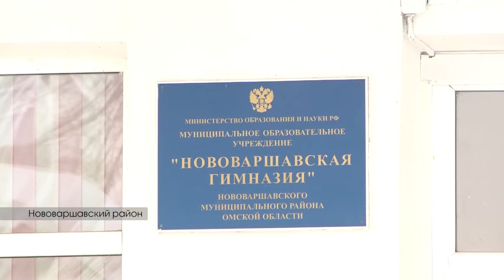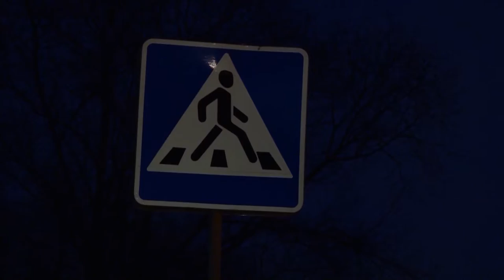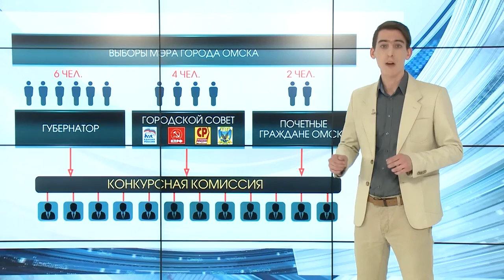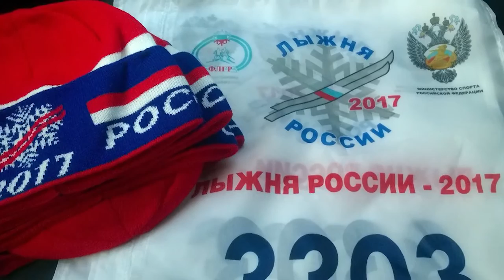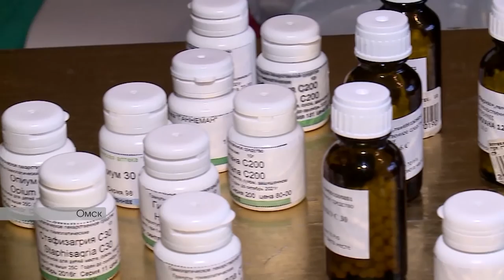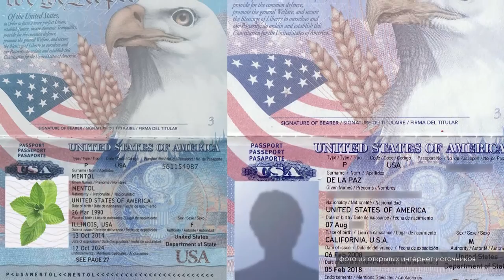Омск Здесь 11.02.2017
• Мусорный коллапс в Омске отложили до конца года. Что будет с единственным официальным полигоном отходов, и почему власть не может найти ему альтернативу?
• Полосы с препятствиями. Почему пешеходные переходы опасны для жизни, и как привести их в порядок?
• Вячеслав Двораковский обещал, что все дороги в Омске починят к 2025 году. А также рассказал, что не исключает возможности задержаться в кресле мэра.